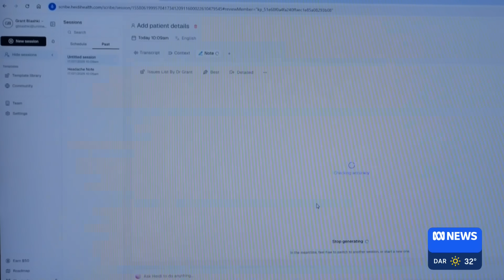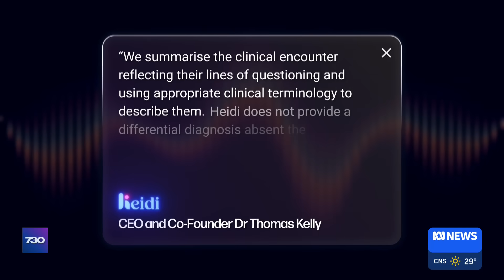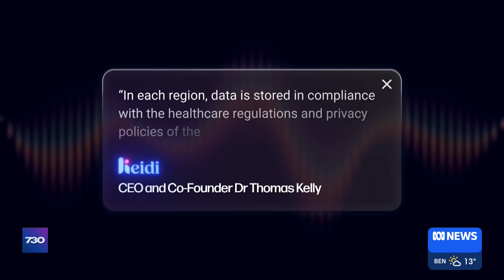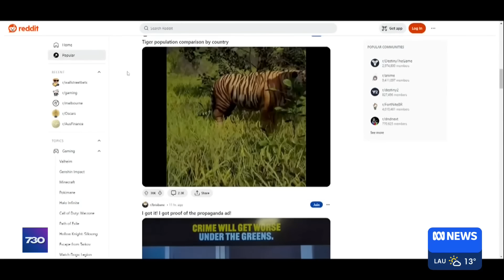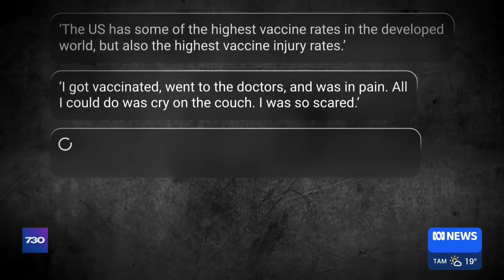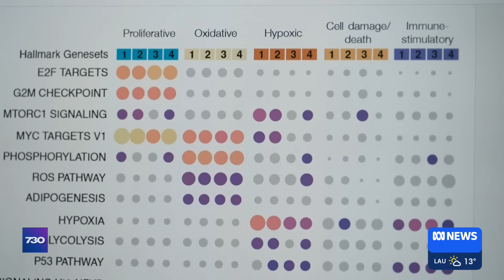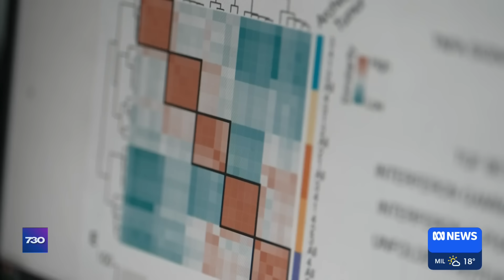How AI is changing the way doctors treat their patients | 7.30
Artificial intelligence is revolutionising healthcare at rapid speed — patients are already receiving better care and tailored treatments but advances in AI also pose major risks.

Alysia Thomas-Sam reports.